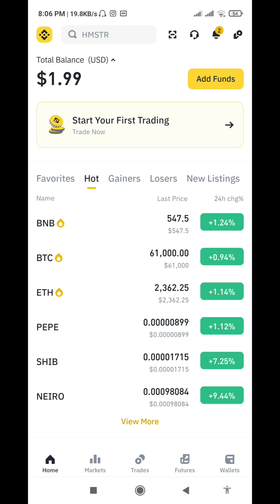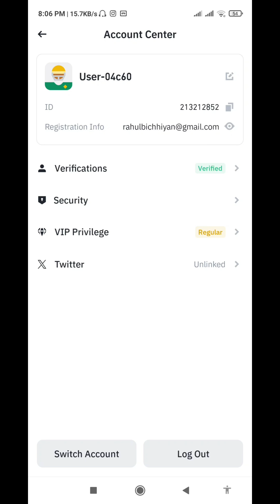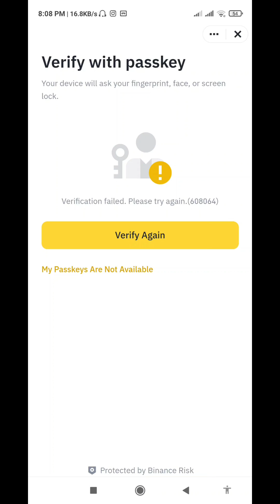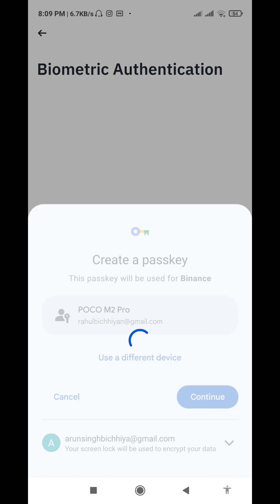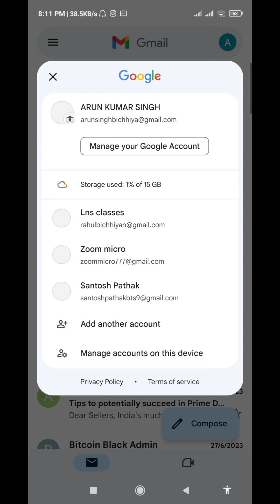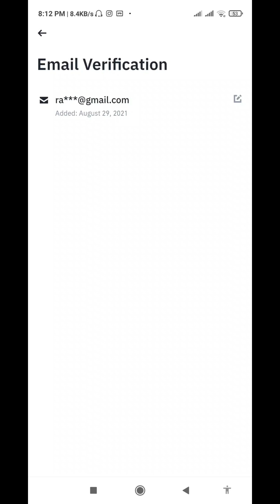Binance account me kaise security verification(Google Authenticator,Gmail) ko change kar sakte hai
Binance पे P2P से कोई भी Coin buy और Sell कैसे करे।How to use P2P on binance|Usdt to inr on Binance video